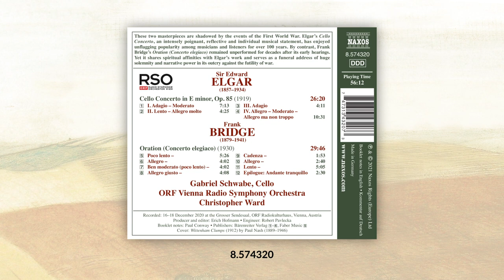Gabriel Schwabe performs cello concertos by Edward Elgar and Frank Bridge (full version)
These two masterpieces are shadowed by the events of the First World War. Elgar’s Cello Concerto, an intensely poignant, reflective and individual musical statement, has enjoyed unflagging popularity among musicians and listeners for over 100 years. By contrast, Frank Bridge’s Oration (Concerto elegiaco) remained unperformed for decades after its early hearings. Yet it shares spiritual affinities with Elgar’s work and serves as a funeral address of huge solemnity and narrative power in its outcry against the futility of war.